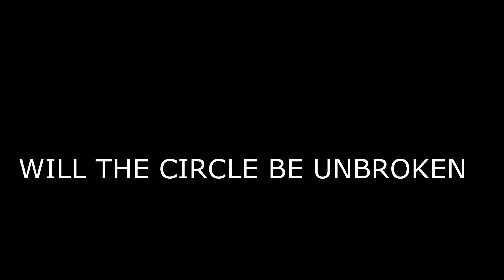WILL THE CIRCLE BE UNBROKEN (COVER)